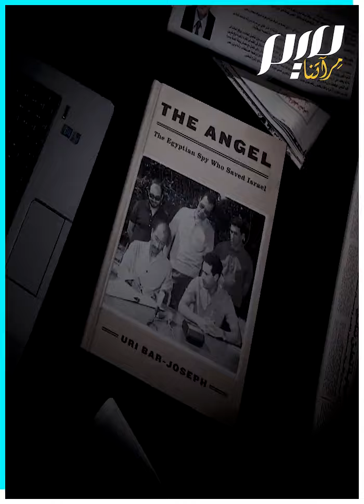الإعلام الإسرائيلي: عباس كامل هو عميلنا أشرف مروان الجديد‌‎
إعلام الاحتلال يحتفي برئيس المخابرات المصري عباس كامل، ويشبهه بأشرف مروان، أبرز عميل ساهم في مد الاحتلال بمعلومات مهمة وتسريب تواريخ هـ.ـجـ.ـمات للجيش المصري في حرب أكتوبر 73.